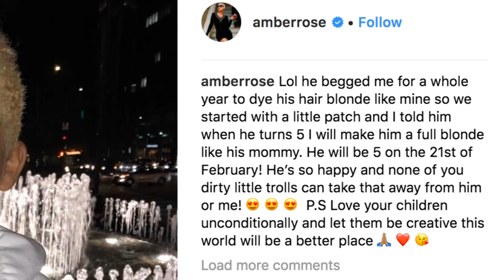Amber Rose Let Her Son Go Blond "Like His Mommy" for His 5th Birthday